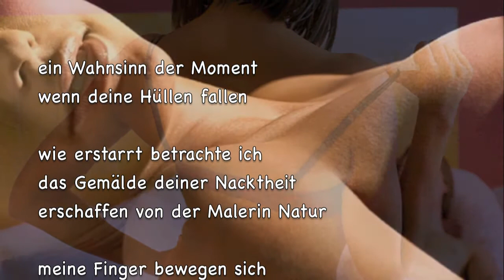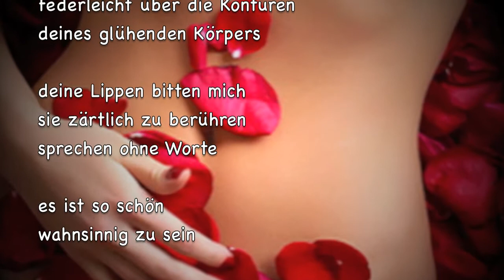Wahnsinnig - © Bernd Töpfer (Gedicht) -435-